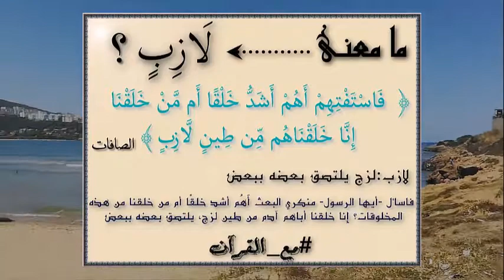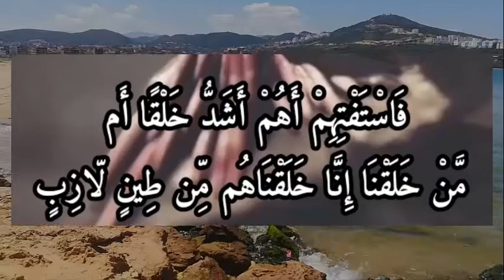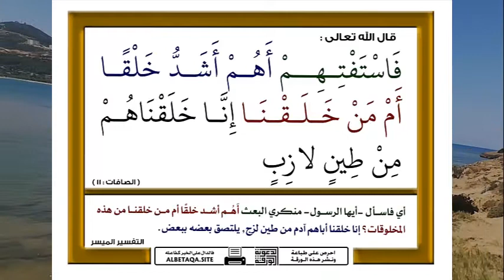تفسير الأية الكريمة : إِنَّا خَلَقْنَٰهُم مِّن طِينٍۢ لَّازِبٍ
سورة الصافات من السور المثاني في القرآن الكريم وترتيبها في المصحف السابعة والثلاثون، تقع بين سورة يس وسورة ص، وسمّيت باسم الصافات نسبة للآية التي تبدأ بها السورة والتي يقول فيها الله تعالى: {وَالصَّافَّاتِ صَفًّا}، وهو وصف للملائكة الكرام عليهم السلام، ويهتم الكثيرون بالتعرف على معاني آيات سورة الصافات وخاصةً معنى آية إنا خلقناهم من طين لازب وما يُستنبط منها من هدايات قرآنية.

Surat Al-Saffat is one of the Mathani chapters in the Noble Qur’an and its arrangement in the thirty-seventh Qur’an, located between Surat Al-Yassin and Surah S. It is named after Al-Saffat in relation to the verse with which the surah begins, in which God Almighty says: By identifying the meanings of the verses of Surat Al-Saffat, especially the meaning of the verse: We created them from sticky clay, and the Qur’an gifts that are derived from it.